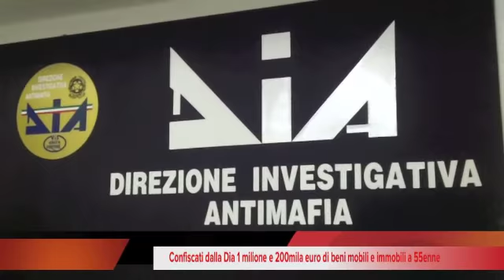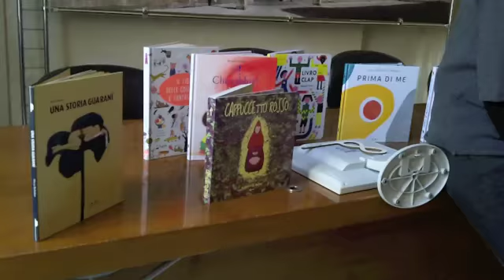Tg 19/01/2017 a cura di Leccenews24